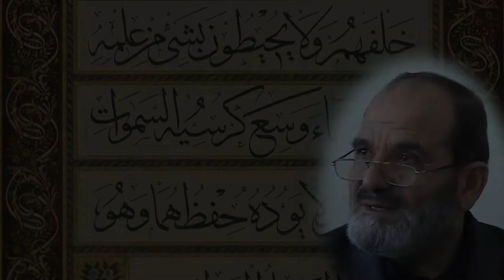ALLAHIN HÜKMÜNE RAZI OLMAK - Zeki SOYAK - Gönül Sohbetleri